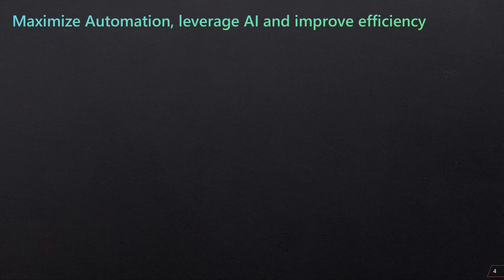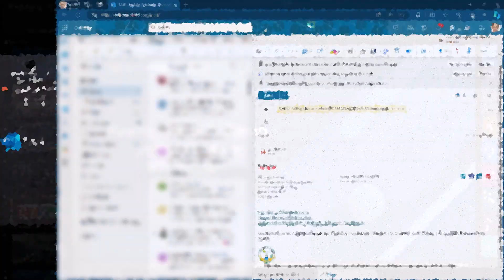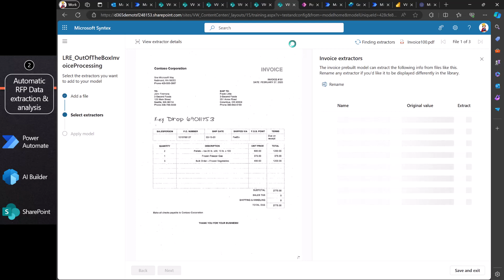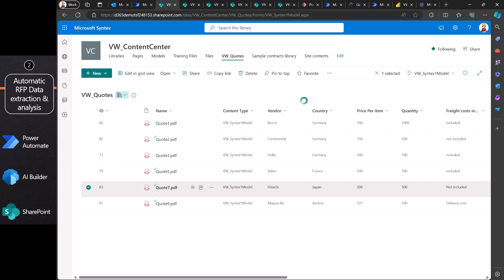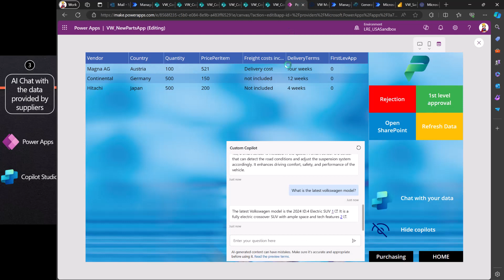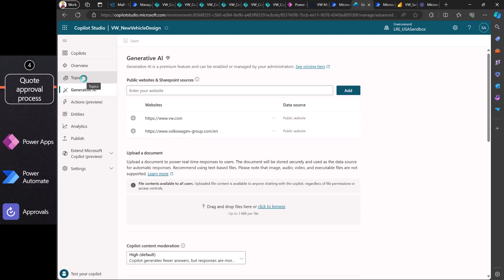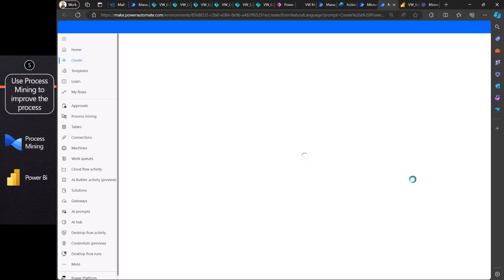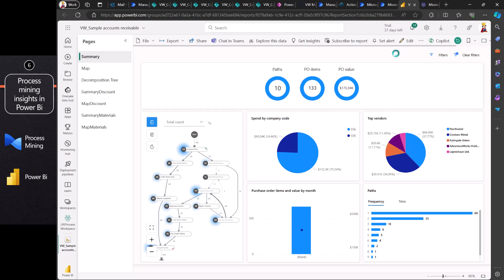Power Platform Demo “Ludwig’s neuer VW Beetle”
In diesem Beitrag betrachten wir die Integration von Power Platform mit SharePoint, sowie Standard- und benutzerdefinierten Copiloten und untersuchen den gesamten Prozessablauf in Power Automate Process Mining.